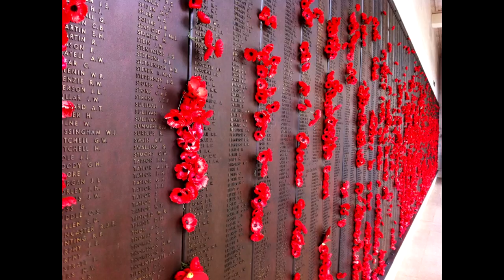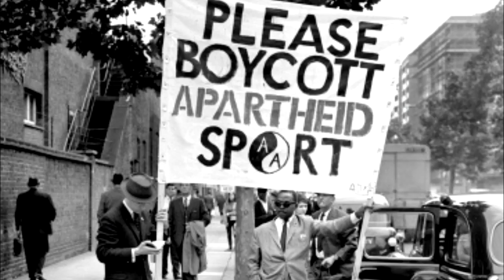A History of Australia at War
A not-exactly-serious short look at Australia going to war (or not) from the Boer War all the way the Iraq 2.